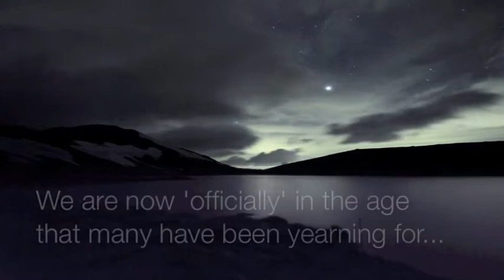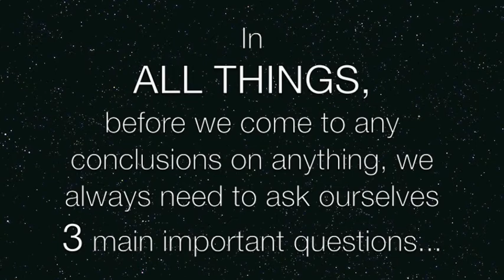AQUARIUS.mp4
...and so the final age begins.